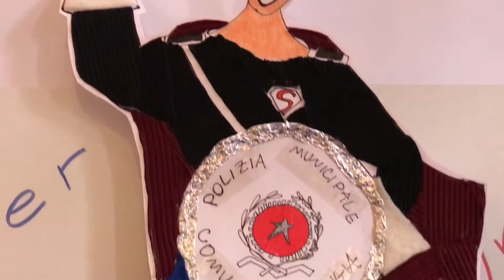Festa della Polizia Municipale di Perugia il discorso del Sindaco